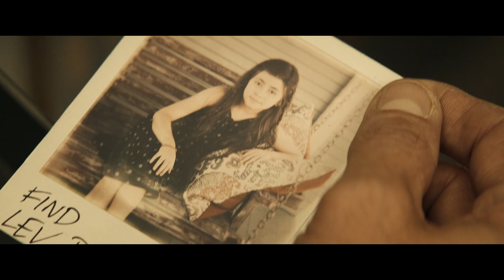想像は必ず覆される…ベン・アフレック×ロバート・ロドリゲス監督『ドミノ』予告編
娘を探す1人の刑事が、その鍵を握る‘絶対に捕まらない男’を追い、現実と見紛う「世界」に踏み込む本作。ベンが主人公の刑事ロークを演じ、『アイ・アム・レジェンド』（2007）などのアリシー・ブラガ、名脇役として知られるウィリアム・フィクトナーらが共演する。

劇場公開：10月27日（金）より、全国ロードショー！